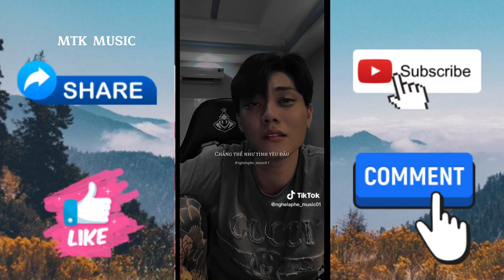Tổng hợp những bản cover hay nhất tiktok #129|MTK MUSIC